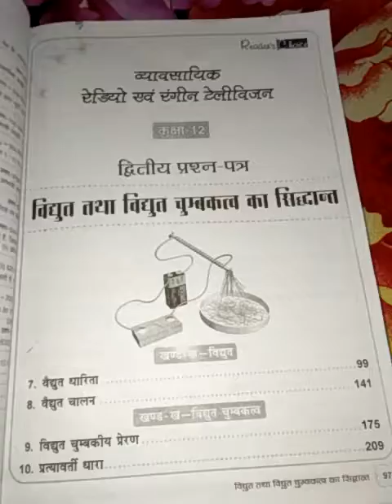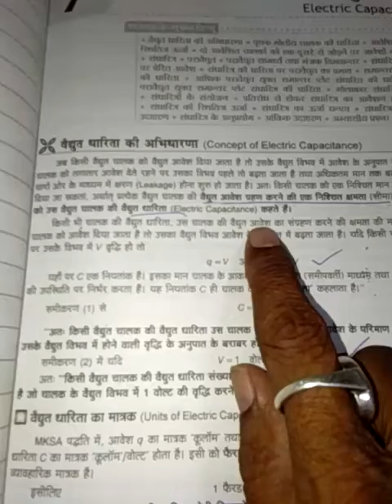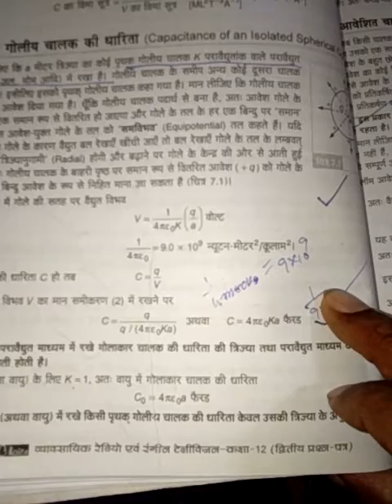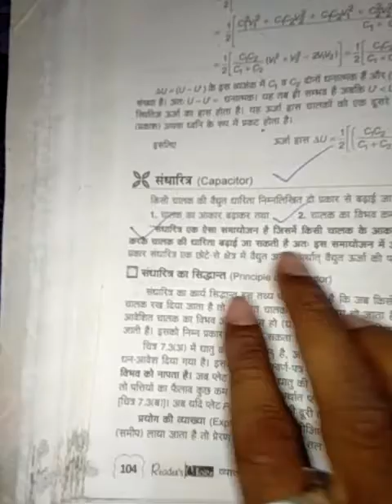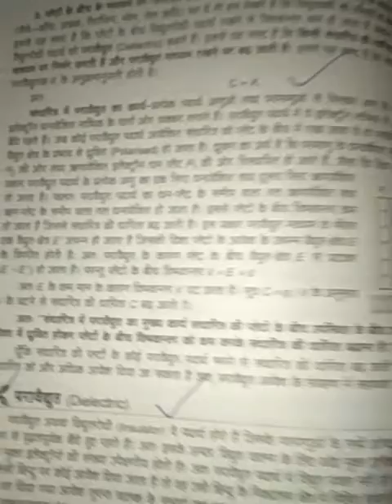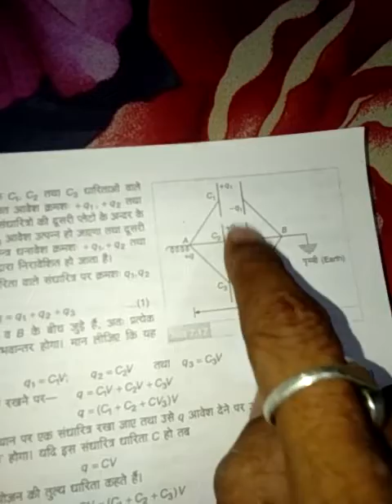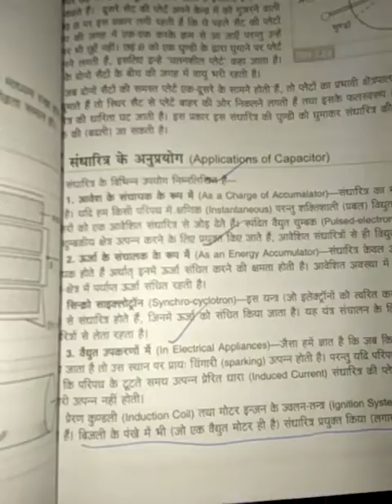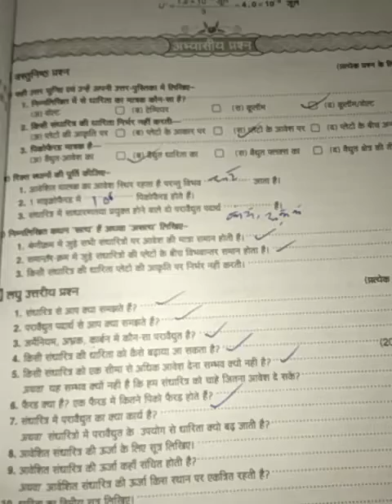Paper 2 Viduta aur Chumbak 2021 April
Revision again  ! Radio CTV  !